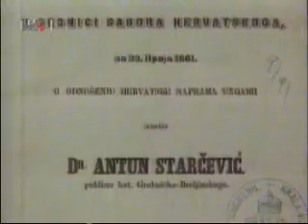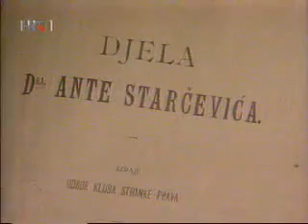Otac Domovine Ante Starčević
zvonimirkralj zvonimirkralj zvonimirkralj
zvonimirkralj zvonimirkralj zvonimirkralj zvonimirkralj zvonimirkralj zvonimirkralj

Ante Starčević (Žitnik, Gospić, 23. svibnja 1823. - Zagreb, 28. veljače 1896.), hrvatski političar, publicist, književni

Ante Starčević umro je 28. veljače 1896. godine u Zagrebu u 73-oj godini života. Sahranjen je, prema vlastitoj želji, u u crkvi sv. Mirka u zagrebačkim Šestinama, a spomenik je izradio Ivan Rendić.

preuzeto sa hrv wikipedije

video materijal - danecroatia
up-load - zvonimirkralj